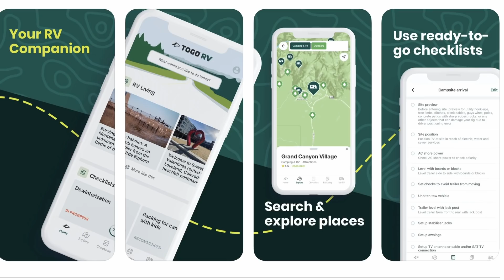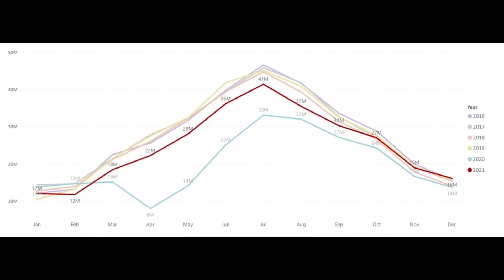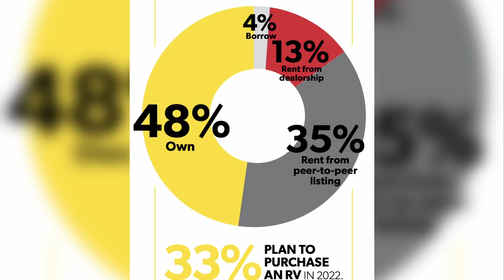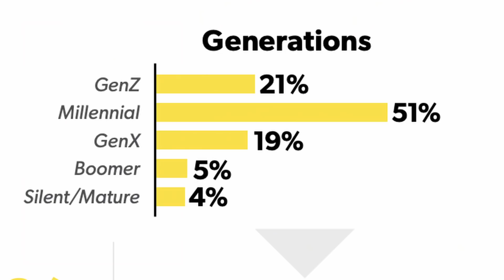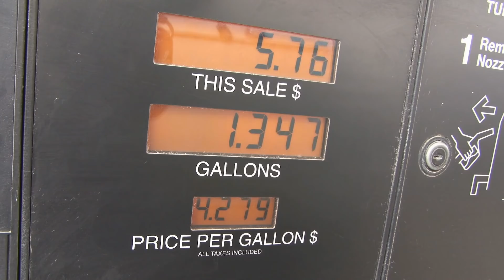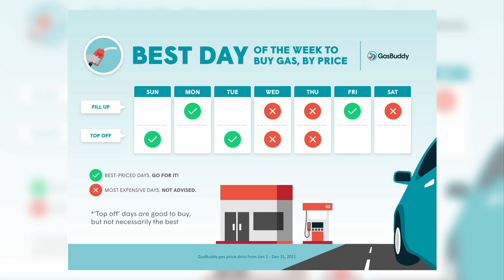New RV Boondocking Limits in a National Forest, Best Day To Buy Fuel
In this week's news round-up, we cover the National Park Service's visitation numbers for 2021, the actual number of RVs sold last year, a snapshot of America's Black campers, and tell you the best day of the week for the cheapest fuel prices.

Togo RV Plus is now Roadpass Pro. Your $49 per year Roadpass membership includes premium access to Campendium, Roadtrippers, RVillage, OvernightRVParking, and Togo RV.  Save $10 on your Roadpass Pro Membership with code RVMiles10X

The Gas Buddy study on the best days to buy fuel

Get your RV Miles shirt or check out our all-new collection of items

Save even more on Solo Stove with a coupon from RV Miles